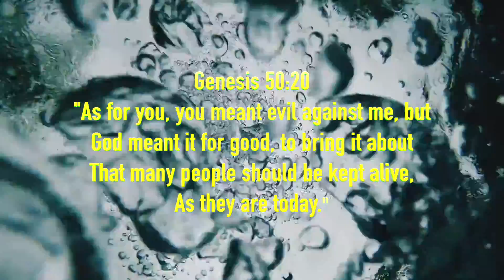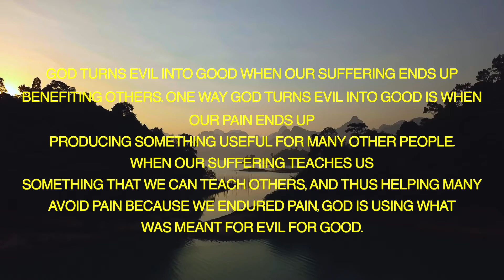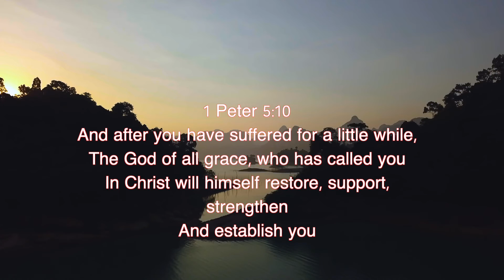RHEMA: The Spoken Word of GOD: English - GOD TURNS EVIL FOR GOOD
Renew your mind, your spirit and soul by listening and meditating on God's Word. Gain greater clarity about God's purpose for you and how to deal with certain situations in life.

Rhema- God's Spoken Word in English

Prepared by: Fr. Dr. Antony Parankimalil VC
Presented by: Masia Pinto